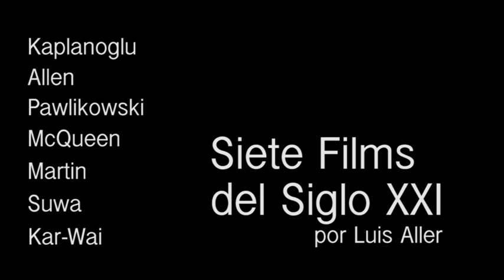Siete Films del Siglo XXI por Luis Aller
Si crees que el cine está en decadencia.

Si piensas que todos los buenos directores ya están muertos.

Si sabes por qué Kaplanoglu, Pawlikowski, Martin o Suwa son cineastas a considerar.

Este curso no es para ti.

Pero si quieres descubrir algunos de los grandes films del siglo XXI.

Si quieres conocer sus ideas, formas y contenidos.

Si te gustaría acceder a las claves y los diversos lenguajes de las películas contemporáneas.

Tu curso es SIETE FILMS DEL SIGLO XXI.

SIETE lecciones del cine actual a cargo de nuestro director y profesor Luis Aller.

Puedes configurar el curso a tu medida y asistir a clases sueltas o a todo el curso. Consulta nuestras opciones de bonos de clases que podrás compartir con quien tu quieras.